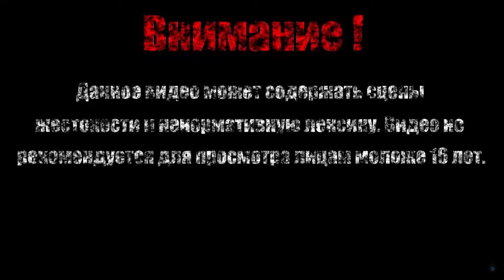ЭТО НЕ МАТРИЦА【South Park - The Stick of Truth】#15